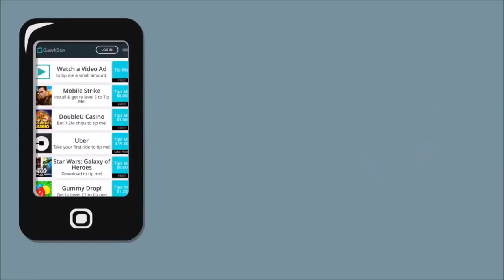JE JOUE MON FUT CHAMPION AVEC LE SM CAEN ! FUT 17 FUT CHAMPIONS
Défi de la vidéo, jouer en fut champions avec une équipe uniquement de joueurs du stade malherbe de Caen.
Bon visionnage :)

►7€ DE REDUCTION SUR GAMONIAC + 300 POINTS ZAPPYDAY :
300 points offerts sur ZappyDay – le site qui vous fait gagner plein de cadeaux facilement en cliquant